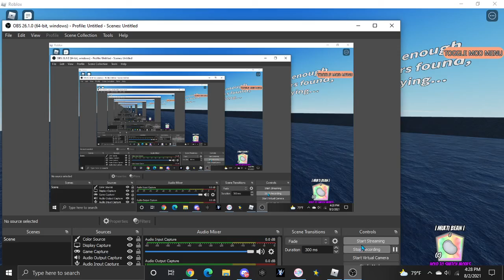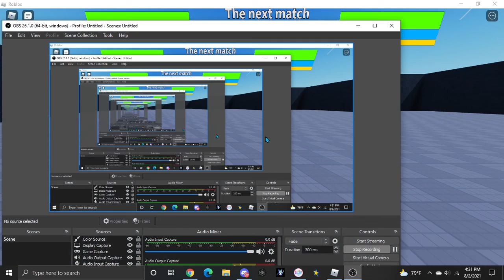Final Hope 1v1